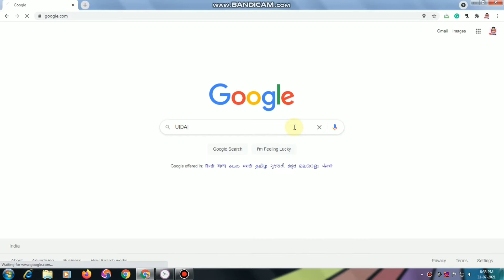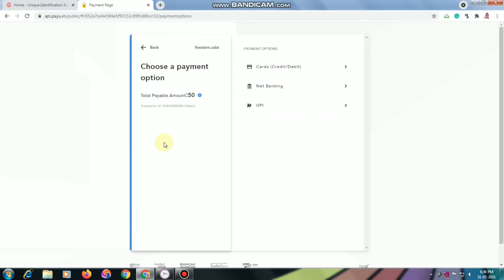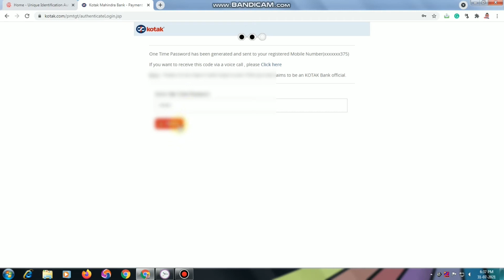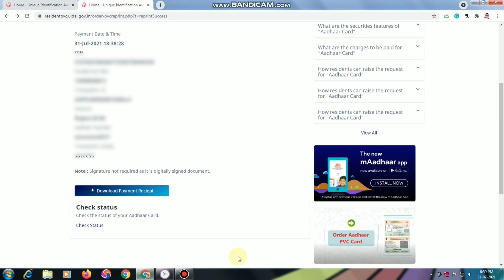PVC Aadhar card online order | Plastic aadhar card kaise banaye | pvc aadhar card apply online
Hello Dosto Iss video me mene apko bataya hai ki app pvc/plastic Aadhar card online order kaise kar sakte ho. Agr app pvc/plastic aadhar card banvana chahte ho to uski application/order kaise karna hai wo mene full process bataya hai.

Plastic aadhar card kaise banaye ye apko pata nahi to ye video pura dekh ke sikhlo.

In this video I will tell you how to order PVC/plastic aadhar card online. if you dont know how to order pvc/plastic aadhar card. Check this video and learn.

MY Equipment:
Dell Inspiron 3505
Boya BY M1 MIC
Mobile used
Mobile Tripod
Ring Light

**Voter Id Video**

Follow On

Thanks
MR A TALK